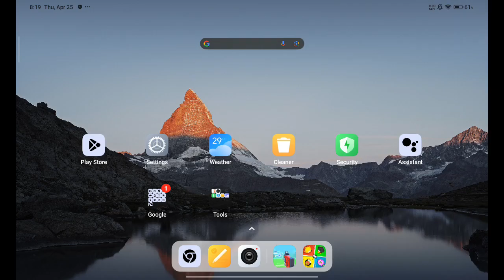FRAG Pro Shooter - 115 on Android, Dimensity 6020 and Mali-G57